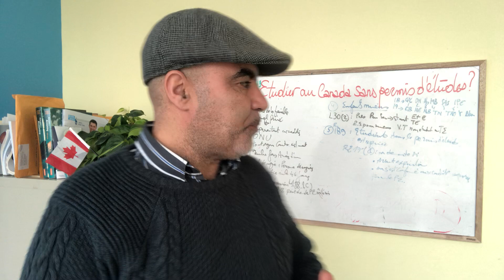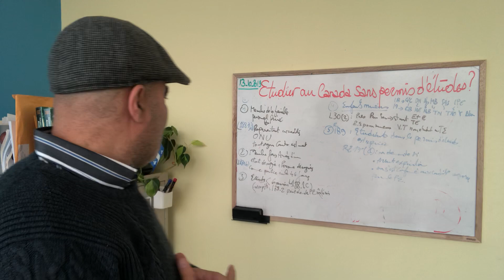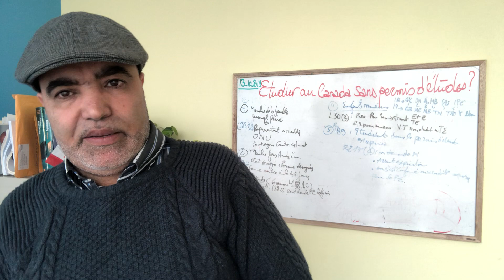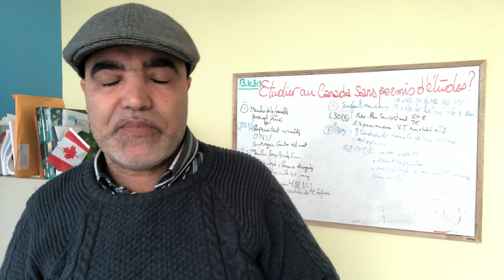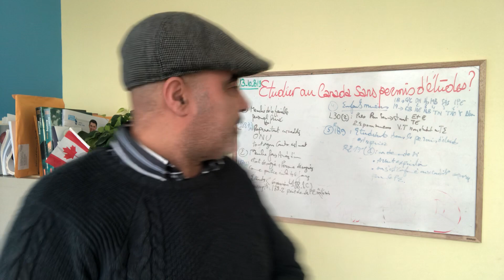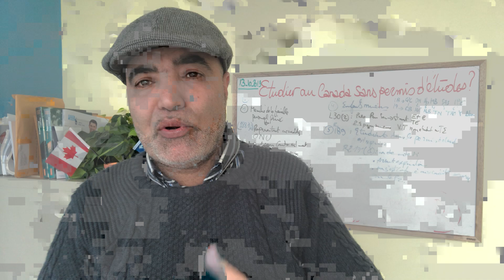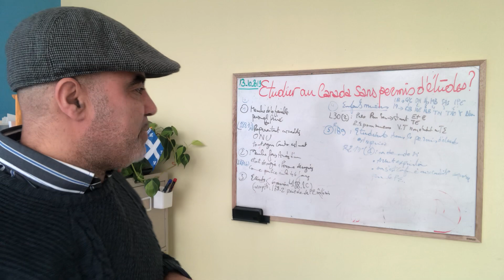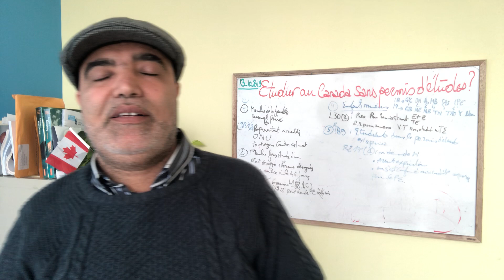تعرفوا على الأشخاص الذين يستطيعون الدراسة في كندا بدون اي ترخيص للدراسة